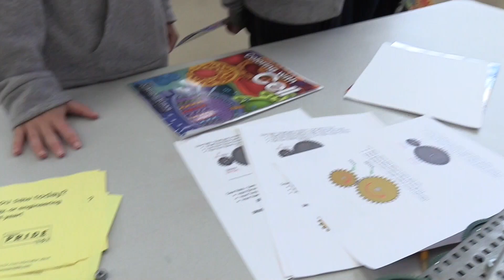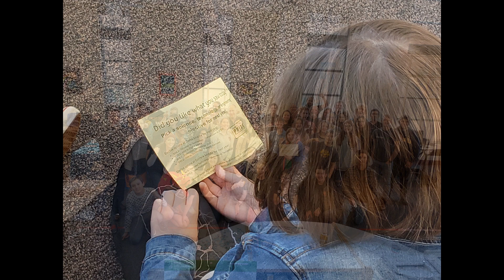STEM Day at Dana MIddle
Dana MIddle hosted its annual STEM Day this February, welcoming students from grades 5-8 to come explore the Point Loma STEM pathway and different fields of interest.